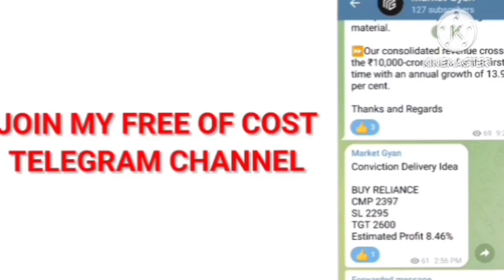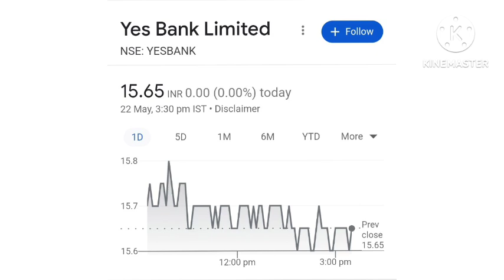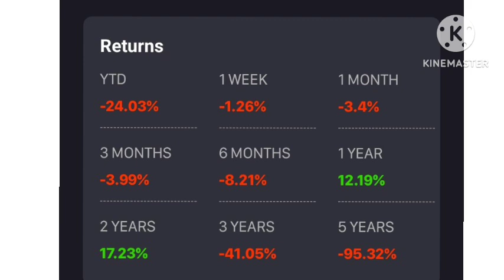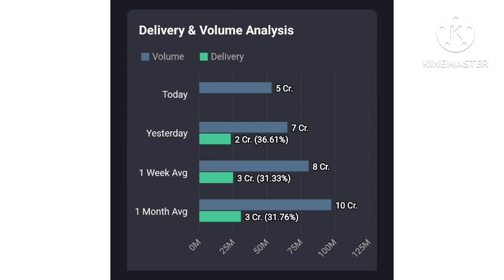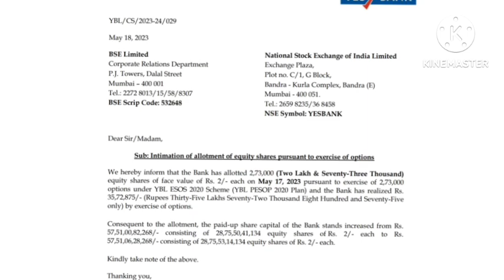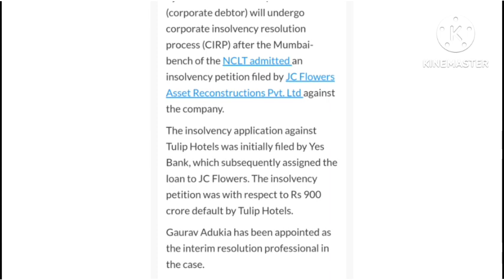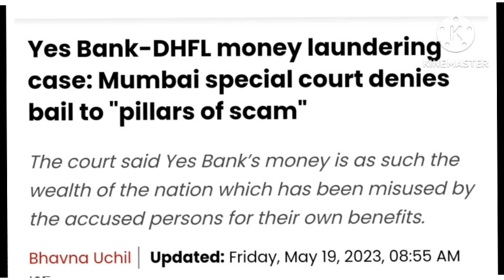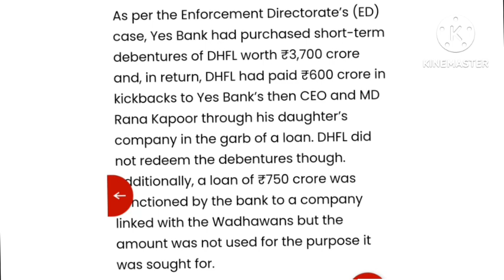🔥Company huyi Insolvent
Topics